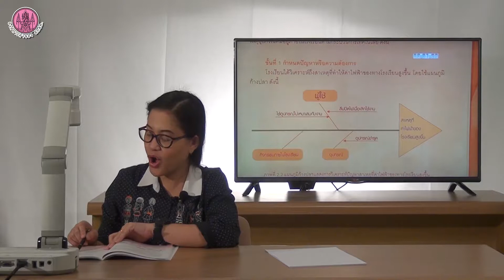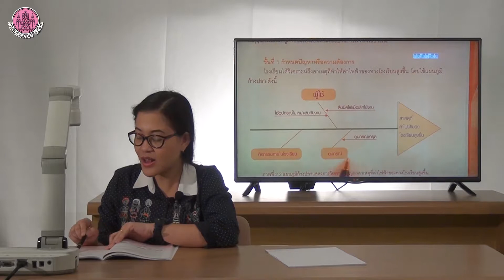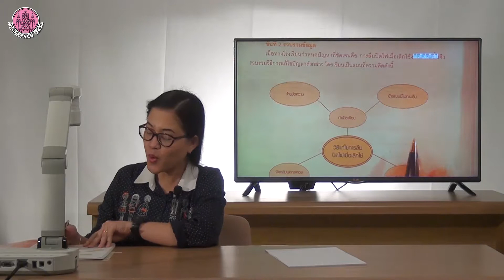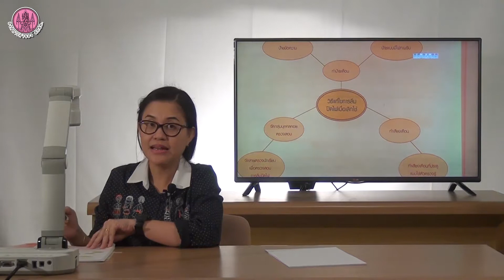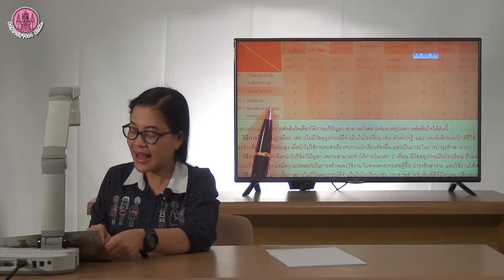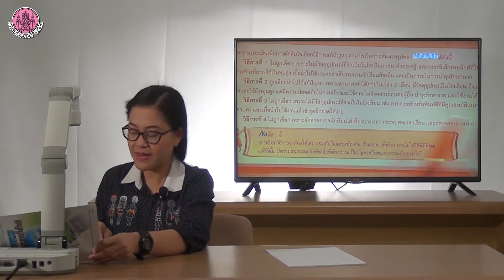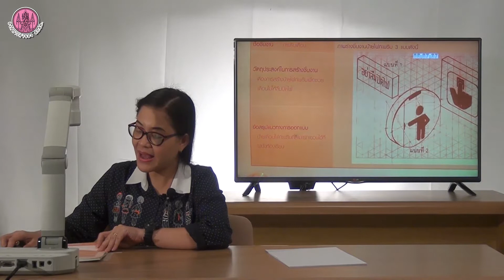วิชา เทคโนโลยีสารสนเทศ ม.4 part 5